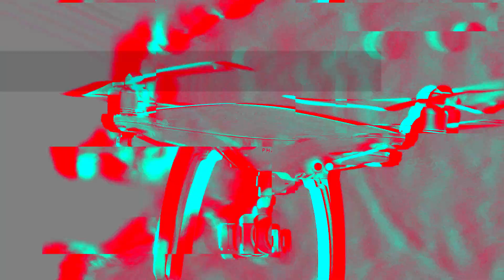نصائح في مادة الالكتريك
كان عجبتك طريقة التفسير و حسيتها مفيدة و تحب دزيد تتعمق أكثر و نخدمو أكثر تمارين و امتحانات , تنجم تشارك معانا في الحصص المباشرة خاص بباكالوريا 2022 اتصل بالمسؤول عن الإعلام 👨‍💻 في صفحتنا فراس الشاوش ⬇️⬇️